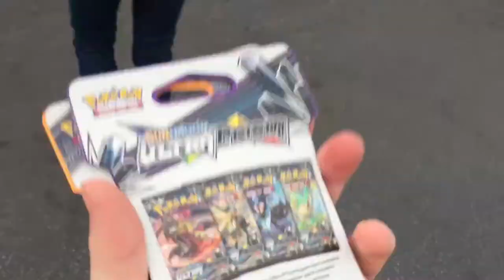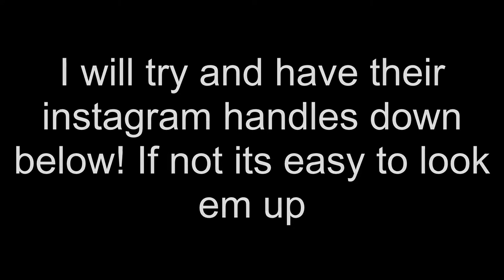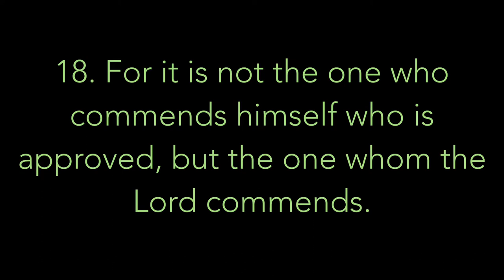I Went to a Home Free Concert!!!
How cool was that concert???
If ur reading this, then comment your favorite place to eat. (I like Olive Garden and pretty much any Japanese place)
To get to home free’s social media’s and stuff, all you have to do is open the social media and type in like “home free” and there they are!! (Idk the snap tho)
Snap- spboom8
Musically- susiepetes
See ya next Saturday w/ Susie!
Peace Out✌🏼!